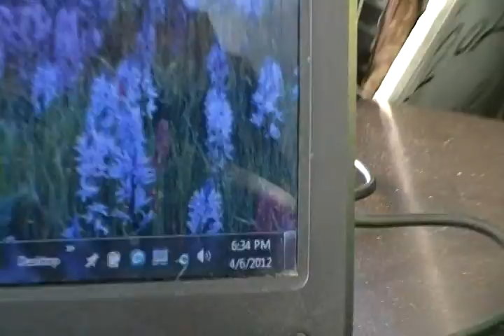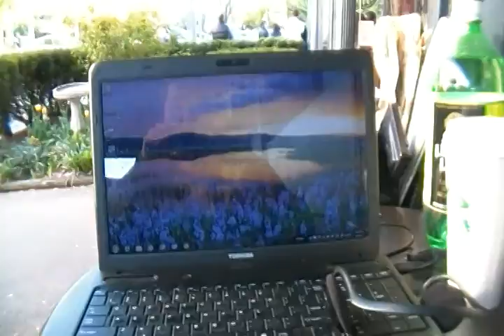Washington d.c Horse Police March-SDV_0388.MP4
Washington d.c Horse Police March in Dupont Circle.

Apr-06-2012 Thursday 오후 2시 21분
pm 7:14